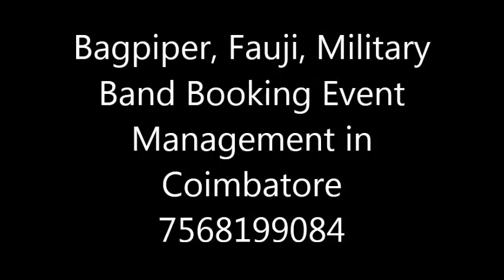Bagpiper, Fauji, Military Band Booking Event Management in Delhi 7568199084